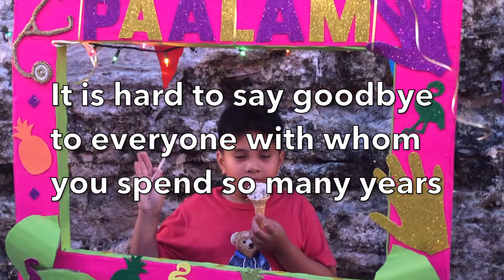Saying Farewell To Lacida Family || Abraaad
This video explain at some point, you have to understand that this is real-life if you have to move on  in life you have to say goodbye...